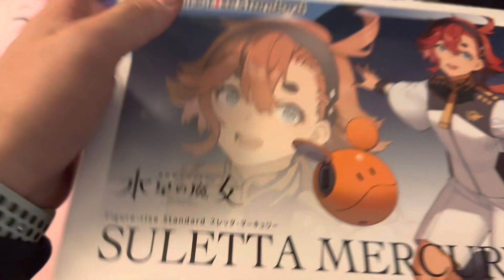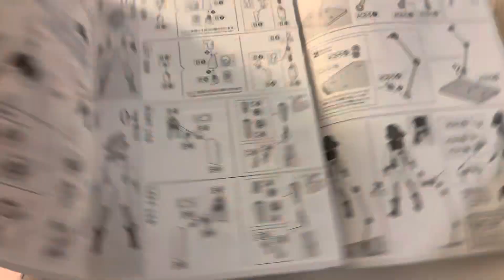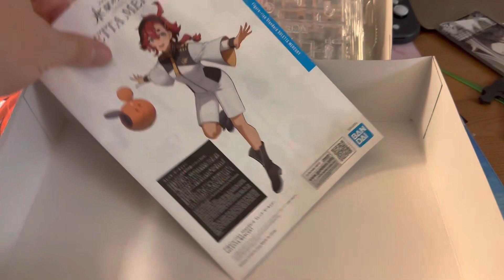Suletta Mercury figure rise standard gundam witch from the mercury unboxing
I’m so happy that I got her she is mine now.